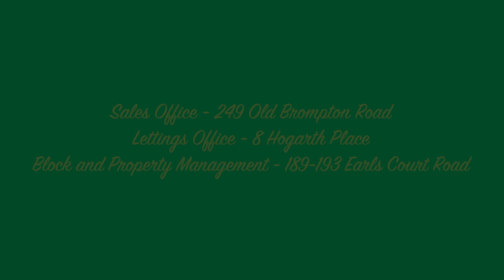Feliz Navidad from the TLC Estate Agents Team!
Wishing you and woofing you a very Merry Christmas from the TLC team, feat. Baxter and Archie!